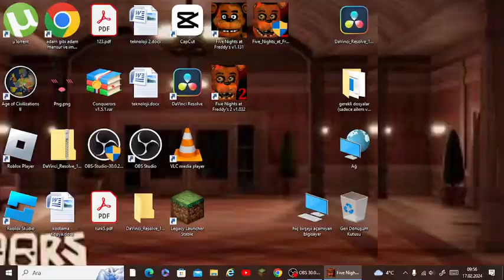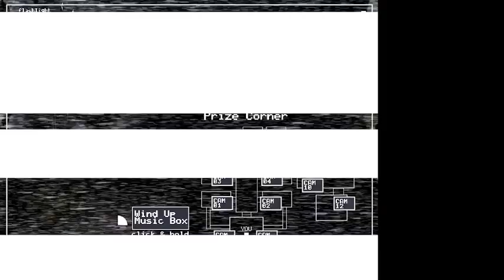FNAF 2 OYNAMACA TİME!!!!!!!!!!!! (galiba korktum)